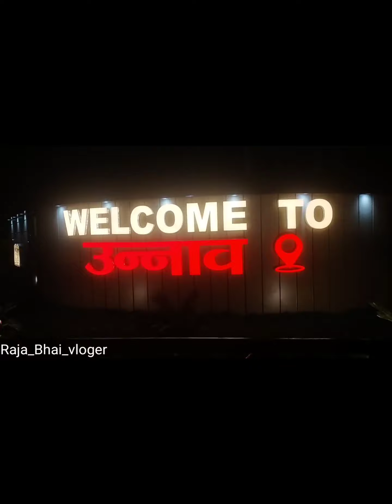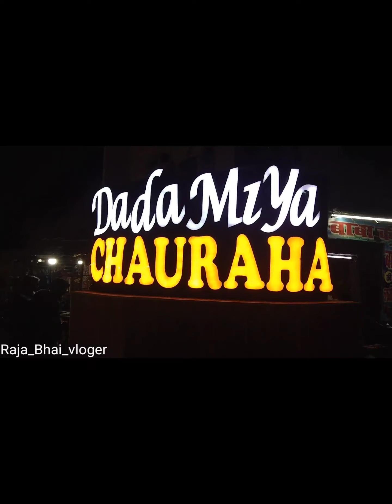My New Vlog//full Vlog//भाई💪लोग🤝 उन्नाव❤️की 👁️झलक 2023 @Raja_Bhai_jaan Unnao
My New Vlog//भाई💪लोग🤝 उन्नाव❤️की 👁️झलक 2023 @raja_bhai_unnao  Unnao

My new year video
My new year 2023 video
UNNAO ki jhalak
unnao
raja bhai

hello friends please saport
my you tube channel @Raja_Bhai_jaan

Raja Bhai
From -Unnao Uttar Pradesh (India)raja_bhai_unnao